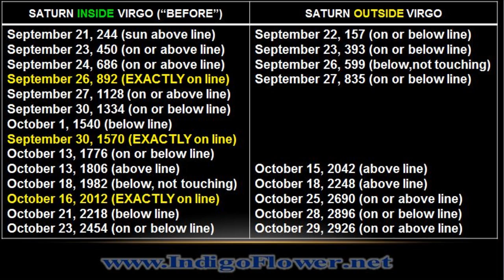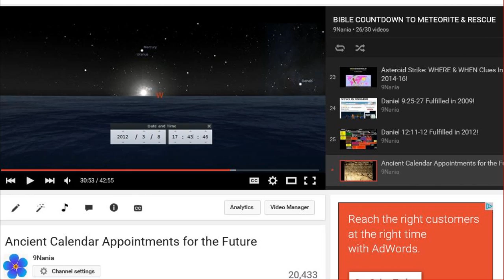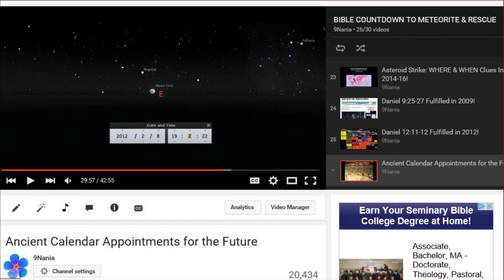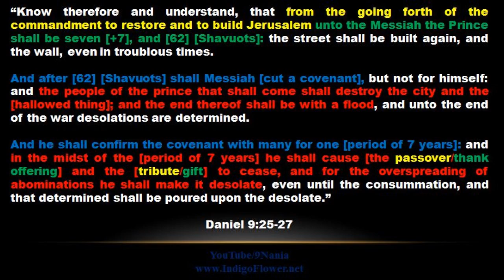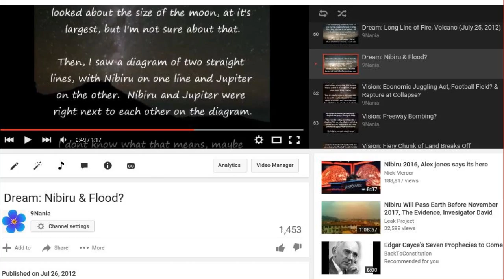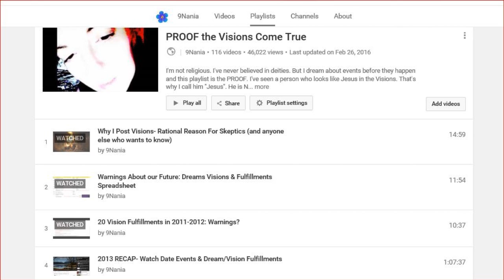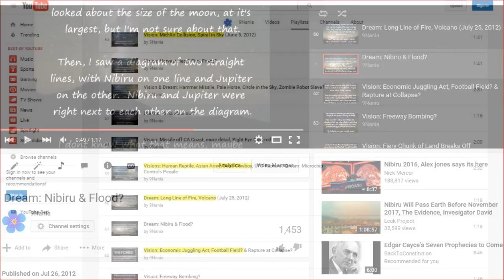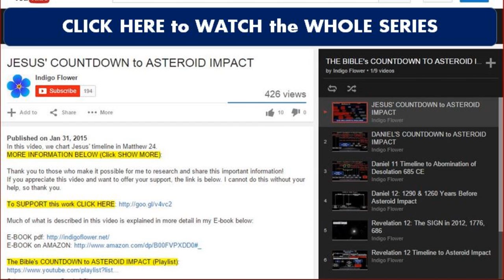1260 Days from 2012 Sign End Spring 2016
March 29, 2016 is exactly 1260 days from the sign of Revelation 12 that occurred in 2012 and Rev 12 states that 1260 days come after the sign! MORE INFORMATION BELOW (Click SHOW MORE):

If you appreciate this video and want to provide support, the link is below: